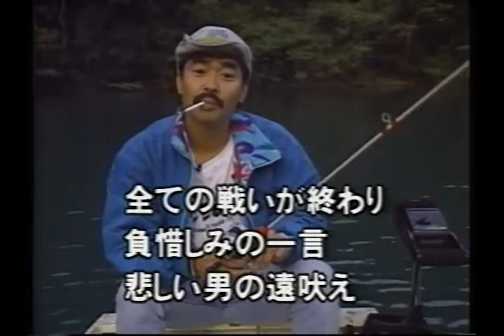トップウォーターバッシング Part2 ズイール ZEAL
TOP WATER BASSING PARTⅡ ZEAL 関西ダム湖、小貝川。
柏木重孝　村田基（ミラクルジム）
　トップウォーターバッシング Part1はコチラ↓